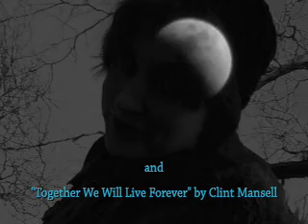Tormented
Short film I did with a group for a Video class